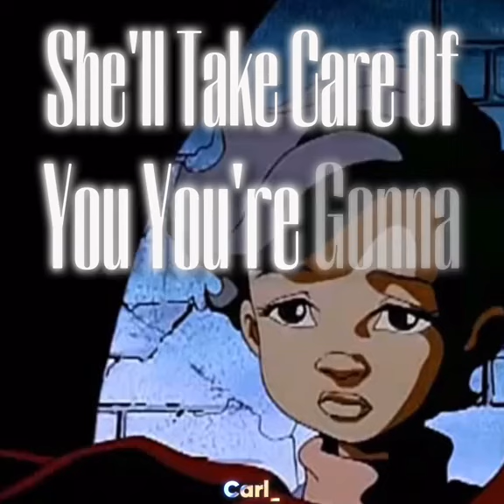the sad man edit😪/spawn